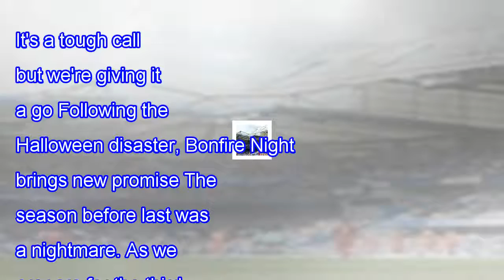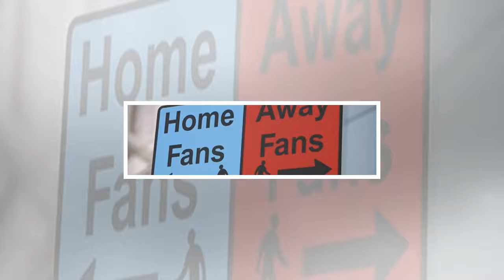Chelsea's conte on psg wanted list | vitalfootball.co.uk